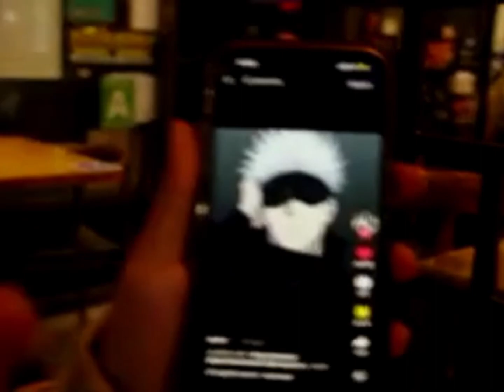11224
All of the homies try to pull up to a a Denny’s punk show, but unfortunately it got canceled. However, we all had a good time hanging around Koreatown and About Time while finishing off the night with traditional soy garlic wings.

Filmed with Sony DSC-F717

(Videographer does not promote or advocate any actions in the video / experimental documentary footage)